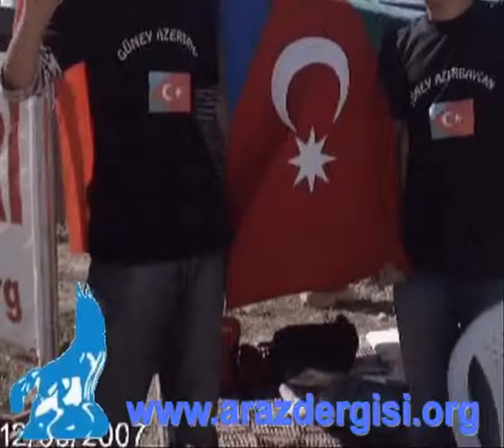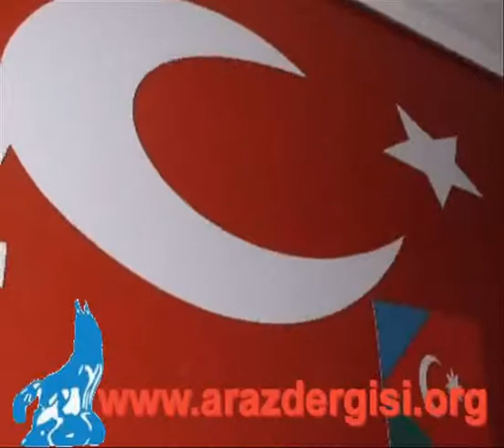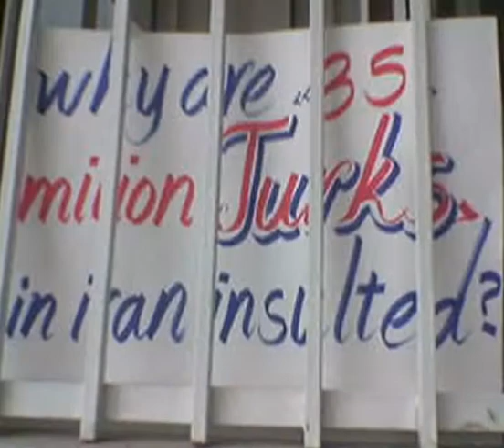Protesto İran by Turks in Turkey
بیانیه اعلام تجمع در اعتراض به اهانت بی شرمانه خاتمی به ملت سرافراز آذربایجان
اهانت به ملیت های غیر فارس ایران، به گونه ای در جامعه کنونی ایران نهادینه شده است که اشخاص گاها اهانت و تحقیر را حق ملسم خود دانسته و از عکس¬العمل در مقابل آن اظهار تعجب می¬نمایند. این عمل راسیتی تنها توسط عوام صورت نمی گیرد، بلکه در میان نخبگان نیز رایج است. اما باید از خود پرسید این روند تا کی ادامه خواهد داشت؟ در جهانی که باراک ابامای سیاه پوست رییس جمهور قدرتمندترین کشور جهان شده و کوچکترین سخن و عمل راسیستی¬ای با واکنش شدید افکار عمومی جهان مواجه می شود، تا چه زمانی اهانت به ملیت ها و لگدمال کردن کرامت انسان¬ها امری عادی در ایران خواهد بود؟
ما دانشجویان تورک دانشگاه علم و صنعت اعلام می داریم که هیچ توهینی به ساحت مقدس ملت آذربایجان را بی پاسخ نخواهیم گذاشت. از این پس هر کس که جرات کرده و توهینی به ملتمان و هویتمان بکند، باید قبل از این عمل حساب هزینه هایش را هم بکند.
از این رو در اعتراض به اهانت وقیحانه خاتمی به ملت آذربایجان از ساعت 11/30 روز چهارشنبه 88/3/6 در مقابل سر در اصلی دانشگاه تجمع می کنیم تا فریادهای ضد نژاد¬پرستی¬مان را به گوش جهانیانیان برسانیم.
از تمام دانشجویانی نیز که کرامت انسانی، حقوق بشر و تقبیح نژادپرستی برایشان کلماتی معنادار است، دعوت می نماییم که ما را در این تجمع همراهی نمایند.
جمعی از دانشجویان آذربایجانی دانشگاه علم و صنعت